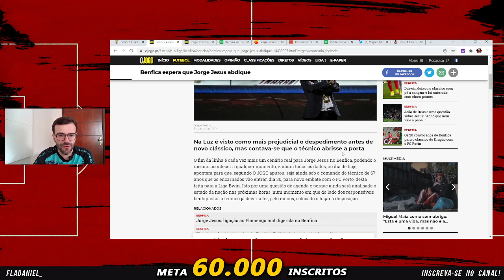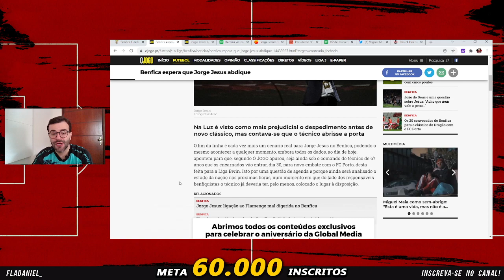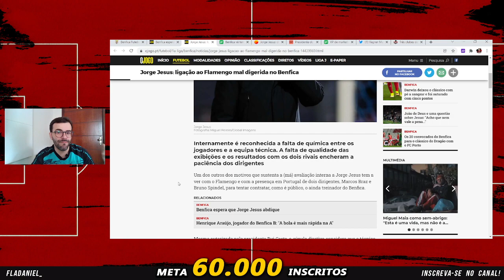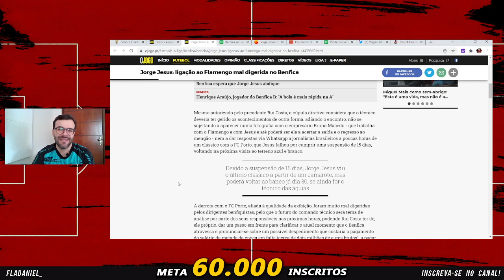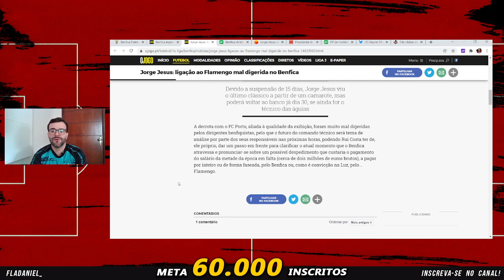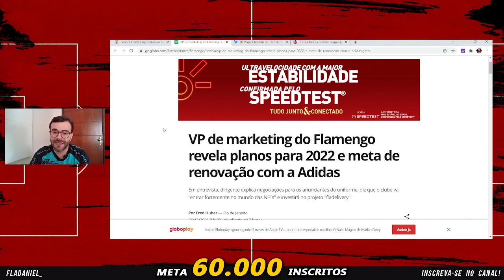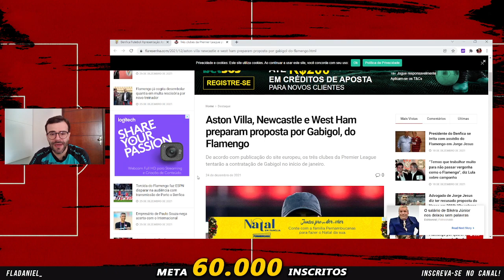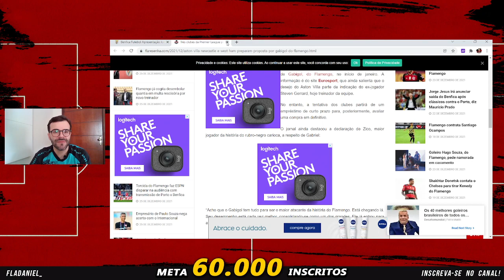Benfica nas mãos de Jorge Jesus! Flamengo segue acompanhando de perto!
Benfica quer que Jorge Jesus peça demissão!
Jorge Jesus de volta ao Flamengo
Flamengo quer Jorge Jesus
Jorge Jesus no Flamengo
Contratação do Flamengo
Notícias do Flamengo de hoje
Últimas notícias do Flamengo
Notícia do Flamengo de hoje
Jorge Jesus Flamengo
Jorge Jesus de volta ao Flamengo,Flamengo quer Jorge Jesus,Jorge Jesus no Flamengo,Contratação do Flamengo,Notícias do Flamengo de hoje,Últimas notícias do Flamengo,Notícia do Flamengo de hoje,Jorge Jesus Flamengo,Flamengo
Siga minhas redes:
Foto Jorge Jesus e Rui Costa: Divulgação Site Oficial SL Benfica (Fotos: Isabel Cutileiro e Tânia Paulo / SL Benfica)

Jorge Jesus de volta ao Flamengo,Flamengo quer Jorge Jesus,Jorge Jesus no Flamengo,Contratação do Flamengo,Notícias do Flamengo de hoje,Últimas notícias do Flamengo,Notícia do Flamengo de hoje,Jorge Jesus Flamengo,Flamengo,joão de deus benfica,coletiva benfica,joao de deus,jorge jesus no flamengo,jj no flamengom vene casagrande, paparazzi flamengo,